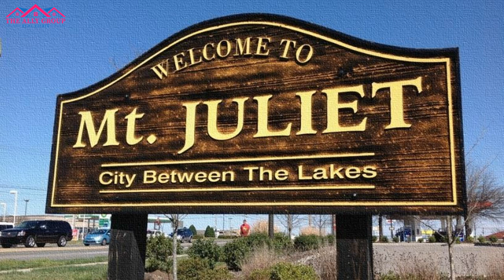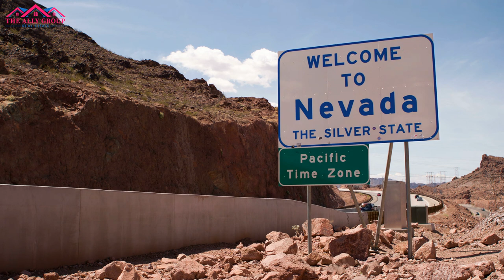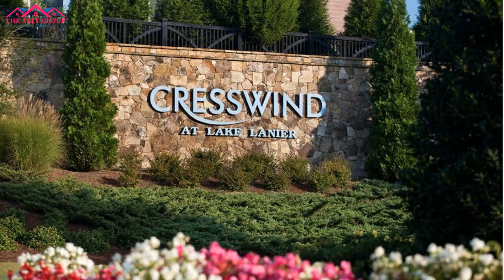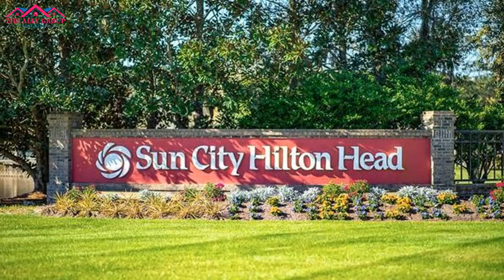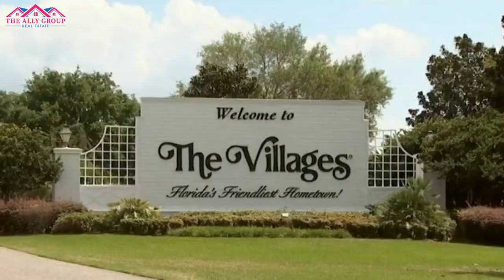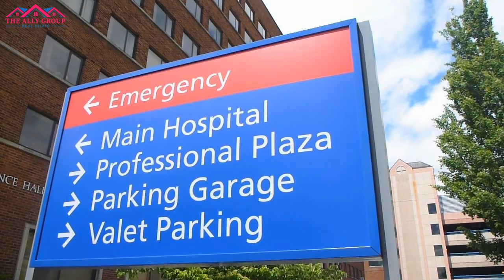What Are The Top 12 Cities To Retire in 2023? | The Best Places With Awesome 55 Plus Communities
What are the top 12 cities to retire in 2023? Here are the best places with awesome 55 plus communities. You’ve worked so hard, you’ve put in your time and now you are thinking of retirement! Finally, it’s time to reap the reward. Congratulations! The question is where will you go? Are you going abroad, maybe Mexico, Puerto Rico, Spain, Bali or the Philippines? There are so many amazing places in the world to spend your new-found free time and now you’ve realized that there is no better place to live your golden years, but the Unites States. How do you narrow it down to just one? You could scour the internet for the next couple of years or just keep watching this video to learn the best place for you to retire.  If you are thinking about retiring soon these top 11 States are worth seeing. Make a list of what is really important to you and then take a trip out to experience a few of these places before you make a final decision.

Homes for Sale at IMAGERY ON MTN. ISLAND LAKE -

00:00 Introduction
00:12 Where will you go?
00:50 Your Charlotte Realtor
01:12 What most people are looking for
03:47 Texas
04:35 San Antonio, TX
05:43 Tennessee
06:40 Mt. Juliet, TN
07:33 Colorado
08:43 Thornton, CO
09:39 Utah
10:44 St. George, UT
11:43 Nevada
12:50 Summerlin, NV
13:53 Arizona
15:00 Peoria, AZ
16:17 Georgia
17:08 Gainesville, GA
18:13 Idaho
19:37 Kuna, ID
20:29 South Carolina
21:57 Bluffton, SC
22:35 Florida
23:42 Ocala, FL
24:34 The Villages, FL
25:58 North Carolina
26:57 Charlotte, NC
27:39 Trilogy Lake Norman
28:37 Imagery on Mtn. Island
29:30 Regency at Palisades
29:48 Cresswind Charlotte & Wesley Chapel

Sincerely,

00:00 Introduction
00:12 Where will you go?
00:50 Your Charlotte Realtor
01:12 What most people are looking for
03:47 Texas
04:35 San Antonio, TX
05:43 Tennessee
06:40 Mt. Juliet, TN
07:33 Colorado
08:43 Thornton, CO
09:39 Utah
10:44 St. George, UT
11:43 Nevada
12:50 Summerlin, NV
13:53 Arizona
15:00 Peoria, AZ
16:17 Georgia
17:08 Gainesville, GA
18:13 Idaho
19:37 Kuna, ID
20:29 South Carolina
21:57 Bluffton, SC
22:35 Florida
23:42 Ocala, FL
24:34 The Villages, FL
25:58 North Carolina
26:57 Charlotte, NC
27:39 Trilogy Lake Norman
28:37 Imagery on Mtn. Island
29:30 Regency at Palisades
29:48 Cresswind Charlotte & Wesley Chapel